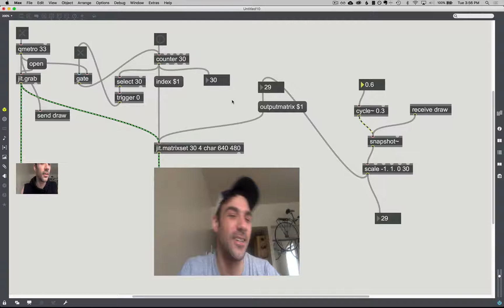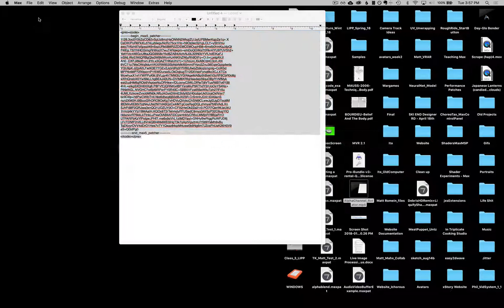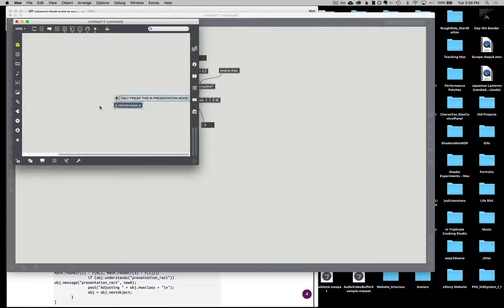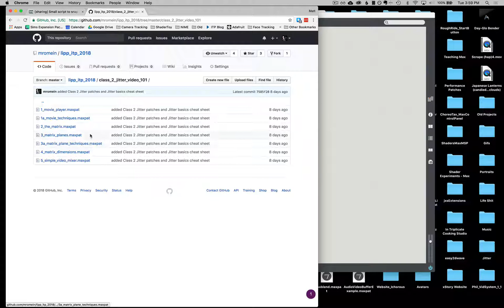Copy Compress for Sharing Max Patches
How to use the copy compress function to quickly share max patches with people.